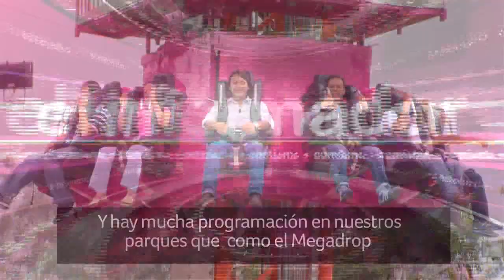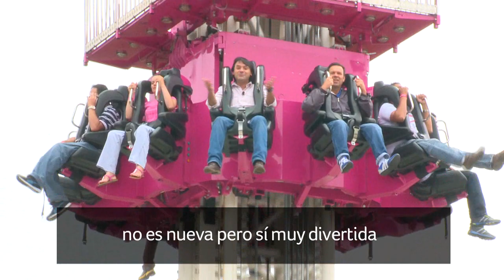Programa el Informador de Comfama - Marzo 2014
Las nuevas atracciones Comfama se toman el informador web

Grabado en Comfama Rionegro, las nuevas atracciones con las que cuenta este parque son las protagonistas de esta versión del noticiero de la Caja, en el que, además, llega mucha información sobre cursos cortos, programación en parques y beneficios para la salud oral de toda la familia.

Como ya es costumbre, el informador web también trae toda la programación de Tardeando en Tutucán y las exhibiciones deportivas que tanto a traen a los visitantes a los parques.